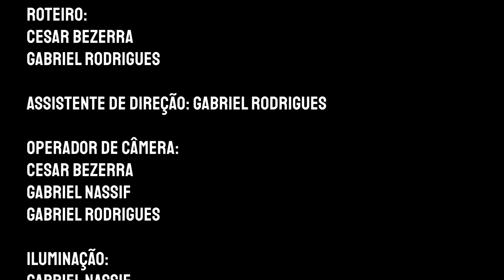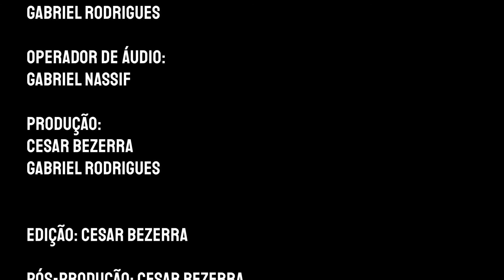MOSTRA UNISANTA - EPISÓDIO 12